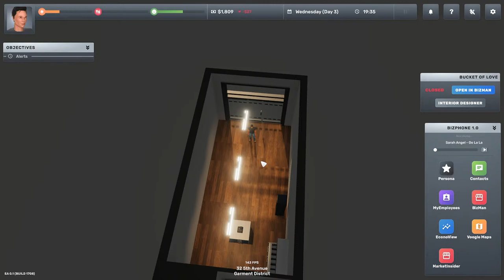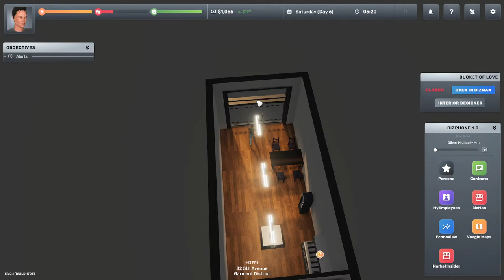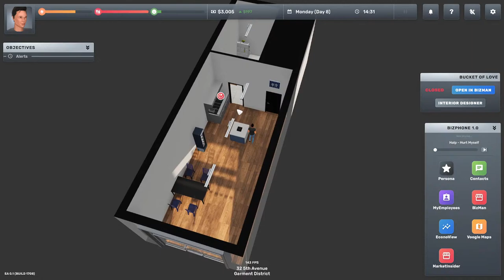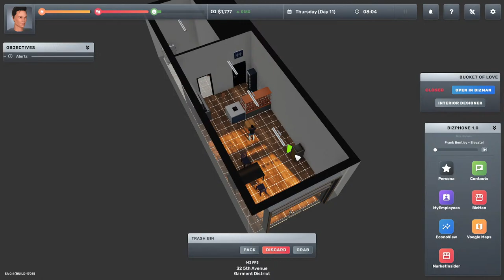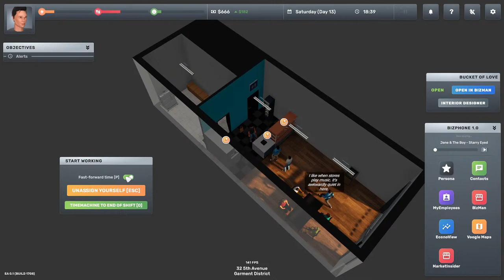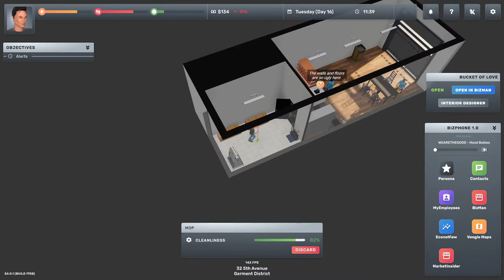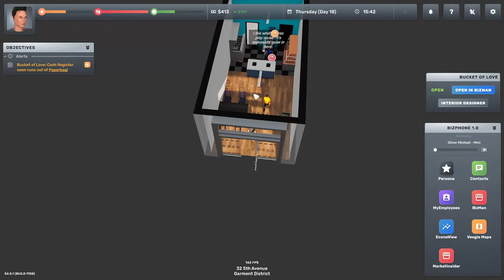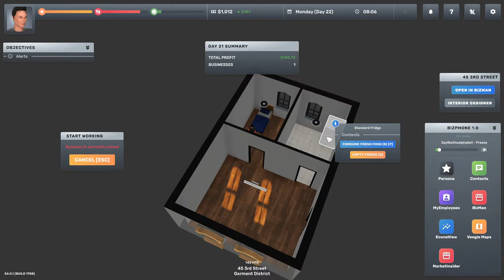BUCKET OF LOVE - Big Ambitions Part 01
Get your coffee by the bucket load.